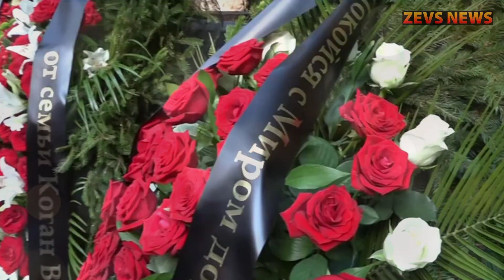РАНО УТРОМ… ПРЯМО В БОЛЬНИЦЕ СКОНЧАЛСЯ известный Александр Беляев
Сейчас вы увидите  новости сегодня. Главные, печальные и трагические новости из мира шоу бизнеса. Наш канал ZEVS NEWS посвящен: слухи шоу бизнеса, последние новости шоу бизнеса, новости о шоу бизнесе сегодня и конечно же сплетни шоу бизнеса. Знай обо всем дорогой зритель: биографии знаменитостей, звезды эстрады России и новости шоубиза. А может быть сегодня ушла легенда? Новости сегодня на канале ZEVS NEWS
Последние, трагические, печальные, главные и срочные новости из мира шоу бизнеса.